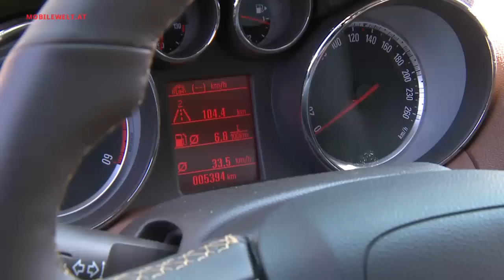Opel Mokka 1.7 CDTI ECOTEC Allradantrieb 4x4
Die Kategorie der Kompakt-SUV ist besonders beliebt, gibt es doch viele SUV-Eigenschaften zum leistbaren Preis. Der Opel Mokka mischt hier vorne mit; wie er sich als Diesel mit Allrad schlägt, sehen Sie im Video